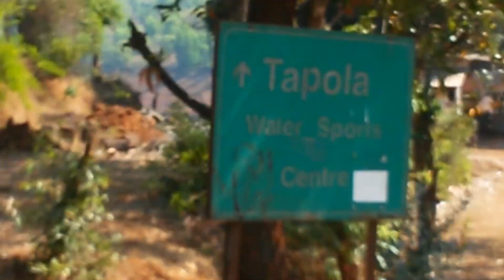Walking towards Tapola lake(Mahabaleshwar)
I have visited Mahabaleshwar 25 times between year 1992 and 2019.
This is one video recorded during year 2014 tour.